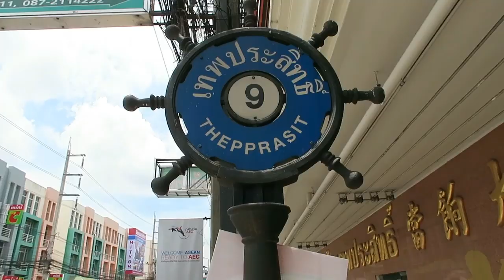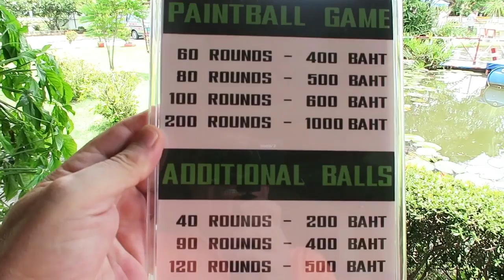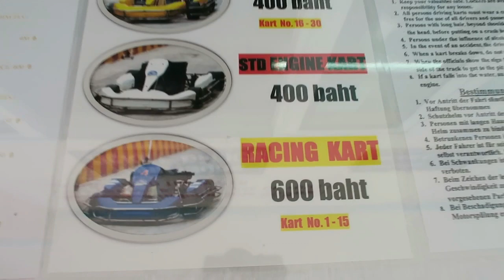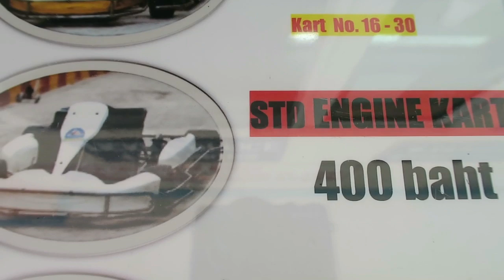PATTAYA, PAINTBALL,BUNGEY, SLINGSHOT & KARTS ALL IN THE SAME AREA ! Vlog-096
Please help my channel with a Donation to help me travel and take you to other areas around Thailand, Please click link to Donate !

Camera equipment i use for vlogging

If you can do this it will help me and my channel.
Many Thanks !

I am an expat living in Pattaya Thailand, I am showing you the area not just the Bars and clubs but everything that Pattaya has to offer you whether on Holiday or an Expat living here ! Today we go on an adventure area in Thephassit Road Soi 9 it has everything for the Adrenalin rush maniacs that you could possibly want !

Google map link to paintball and bungey jump & go karting

Join my Facebook page Kev-inThailand

Filmed with
Canon G7X

Edited using
Wondershare Filmora